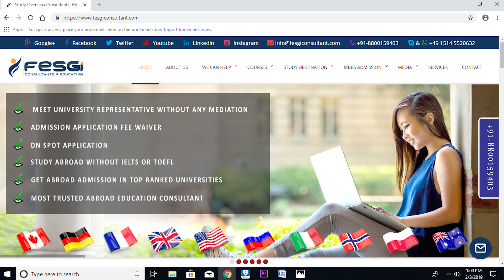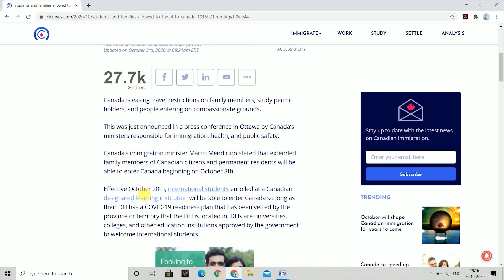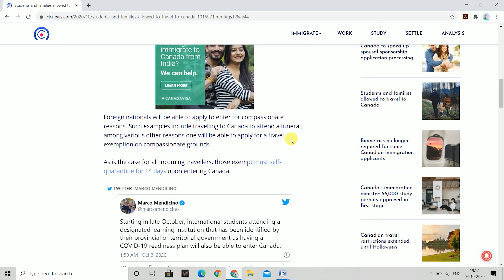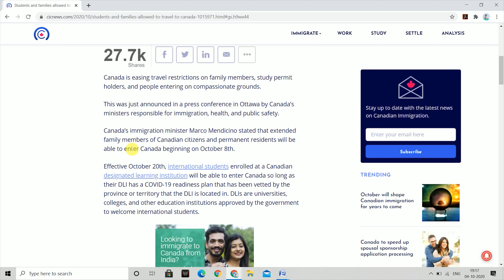CANADA: Students / Spouse / Family Visa & Travel Good News !Canada Immigration !Study in CANADA!IRCC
We will admit you in the World’s Best Universities.

CANADA has announced on its website that Canada will ease travel restrictions and will allow students, extended family members of Canadian citizens and residents permit to travel to Canada. It has also mentioned to allow people on a compassionate ground to travel to Canada.
It is a very good news and a big relief for every Indian and foreigners who are eagerly waiting to travel to Canada to study and to meet family members.

We are one of the Best Overseas Admission Consultants in the world. If you want to secure your admission in the UK, USA, CANADA, ITALY, GERMANY, AUSTRALIA, NEWZEALAND, FRANCE’s Best Colleges and Universities.

If you want to learn German Language. Kindly click below link and you will learn German

If you want to learn French Language. Kindly click below link and you will learn French language easily.

Watch our below Youtube Channel to get latest updates regarding Scholarships you can get in different countries of the world to study free of cost in US, UK, CANADA, EUROPEAN UNION COUNTRIES AND MORE. SO MUST WATCH IT